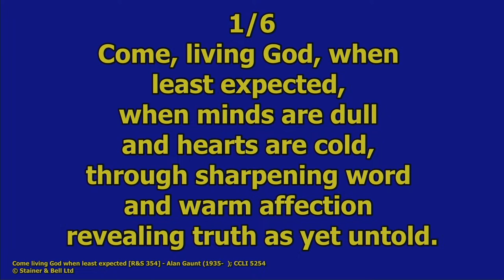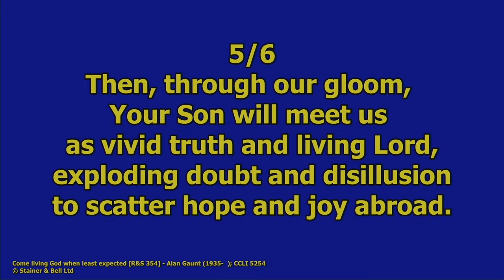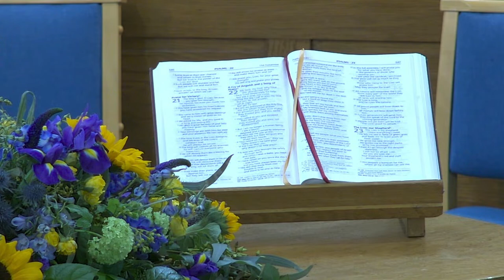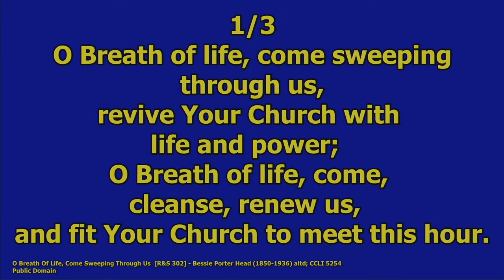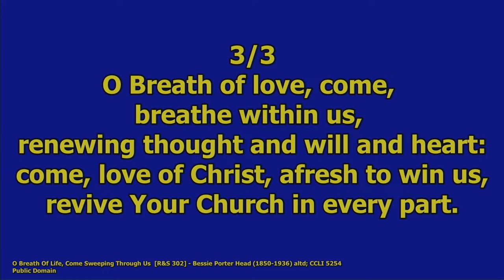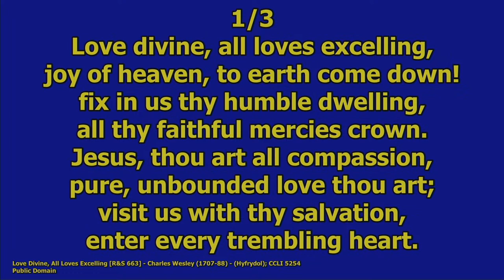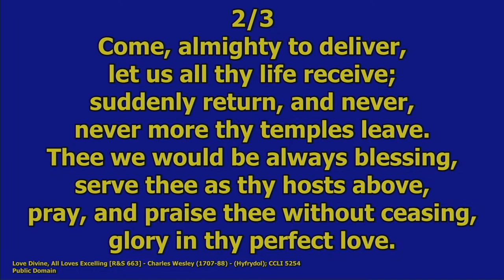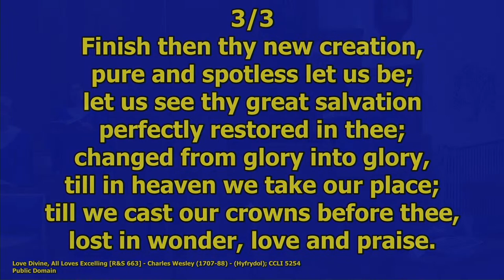Sanderstead URC Service Sunday 26th March 2023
Service to be led by Sylvia and Ted Trickey